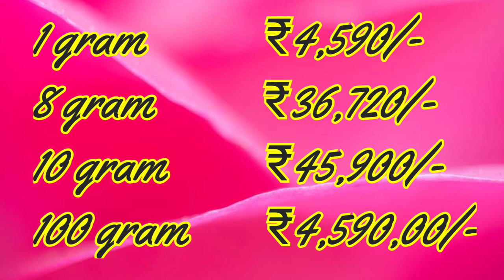Gold Ratetoday -4/06/2020 gold price today,gold rate today in India(4/06/2020 Gold rate)सोने का भाव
Hi Viewers,

Today Gold rate in india|Gold rate today|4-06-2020  Gold price|Hyderabad,Chennai,Delhi,Mumbai,Pune

Gold Ratetoday -4/06/2020 gold price today,gold rate today in India(01/06/2020 Gold rate)सोने का भाव